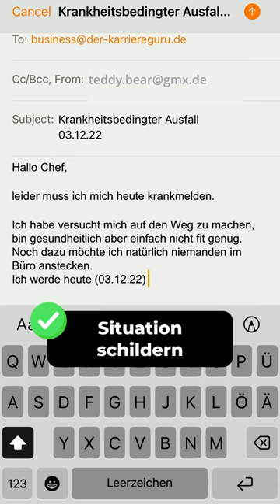🤧Krankmeldung per Mail an den Chef verschicken?📧 So meldest du dich krank! Karriereguru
Hey ich bin Tobias! Der CEO 🦸🏻‍♂️ of Schule, Studium und Beruf!
Lass mir gerne ein Abo da und aktivier die Glocke!